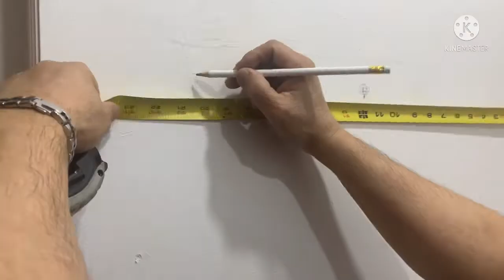How to make Closet hanger pipe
How make Closet hanger bar , use 2”/4” frame wod . 21” 1/2 flywood on top .3” screws, drill and bits